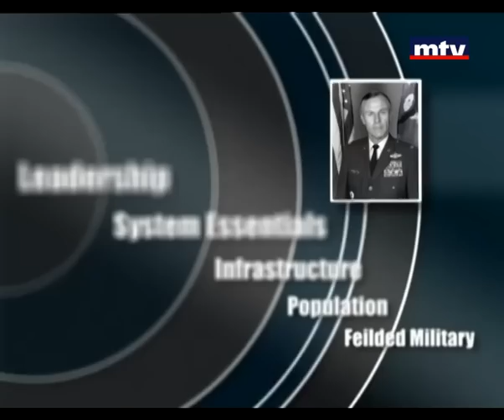General View 07 Dec 2012